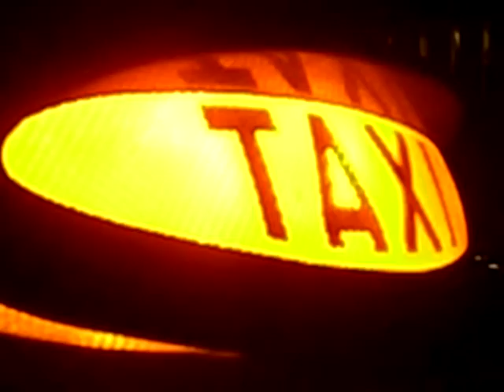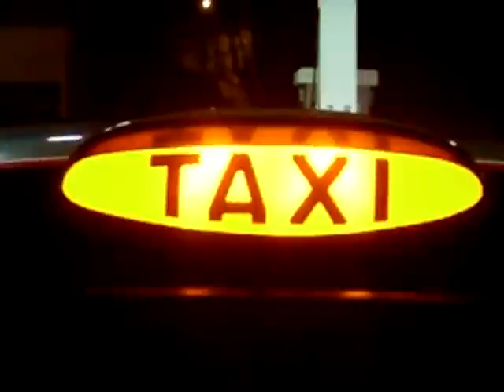"Only license Taxis can rank up", Ed Thompson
Din Din Wo(little child)